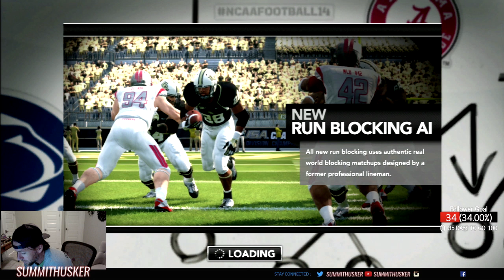NCAA FOOTBALL 14: Online Dynasty User Game FSU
Took an L!